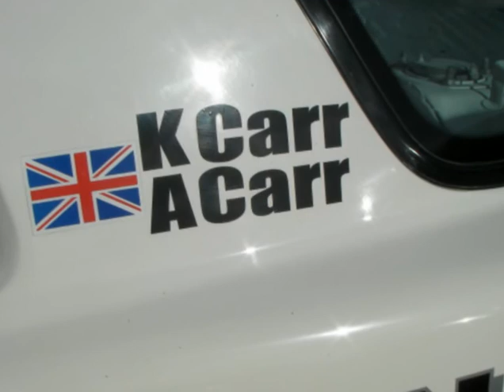PPI Supra Slideshow From Santa Pod Jap Show Finale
Some images of the PPI Supra from Santa Pod